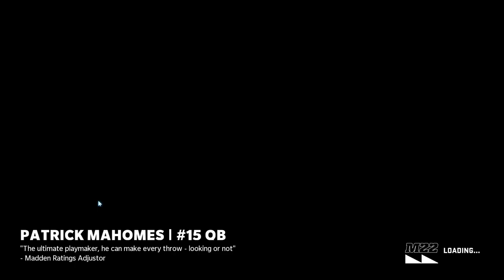NE Miami Season Opener 2022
Simulation of the Patriots Season Opener for the 2022 Season
New England comes from behind and walks off in OT 37-34